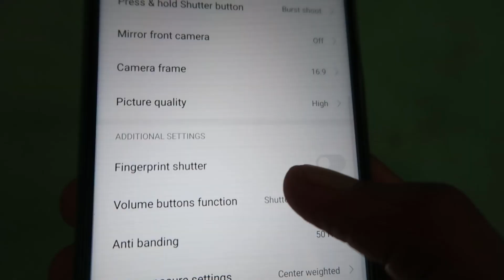MI Mobile Fingerprint se photo khichi jaye iske liye kya kare | Mobile Finger Photo Capture setting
MI mobile aisi setting karlo fingerprint pe ungli lagate hi photo capture hogi
Namsakar kaise kare me aap sabhi ka swagat hai ? aaj sikhte hai ki camera ko fingerprint lock kaise banaye mobile camera fingerprint lock fingerprint kaise banaye fingerprint lock kaise lagaye fingerprint lock hindi fingerprint kaise lagate hain jio phone ke camera ko fingerprint kaise banaye fingerprint lock kaise khole
use fingerprint sensor to take photo
how to take selfie with fingerprint in mi a2
fingerprint scanner
fingerprint selfie app
camera fingerprint jio phone
redmi note 4 fingerprint camera
redmi note 8 pro camera, fingerprint sensor
how to capture fingerprint in java